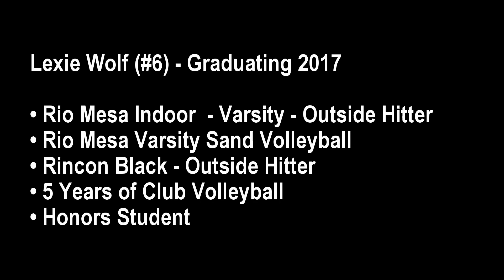Outside Hitter & Right Side - Class of 2017 - Lexie Wolf - Volleyball Recruiting Video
Alexis Wolf is a junior, 5'9" outside and right side hitter on the Rio Mesa High School varsity volleyball team.  She has played club volleyball for 5 years, for Channel Islands Volleyball Club (now LAVA Islands), Rincon Volleyball Club and Rise Volleyball Club.  She also plays varsity Sand Volleyball for Rio Mesa High School. She is an academic Honors student and lives in Ventura County, California.

This footage is from the match with Santa Barbara High School on 09-16-15.